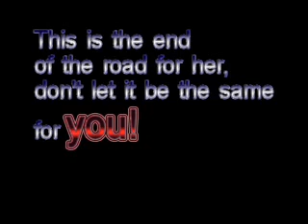Anti Drug Driving Video by Rang Diarmuid.WMV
its a film by Rang Diarmuid showing the danger of Drug Driving